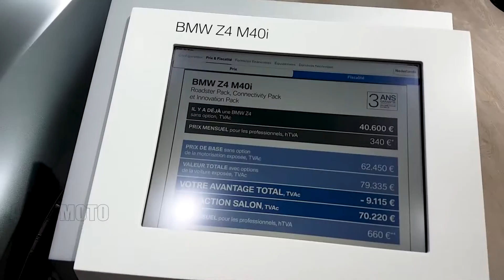2021 BMW Z4 M40I Interior and Exterior in detail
2021 BMW Z4 M40I € 70 220